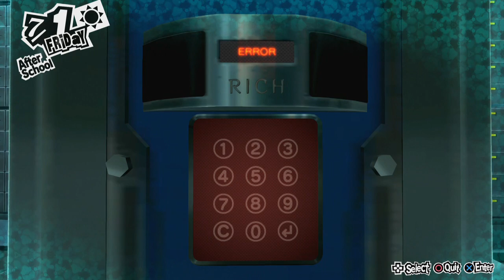Persona 5 - Capítulo 55: Puzzle do Kaneshiro [Legendado PT-BR]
Hey, seja bem-vindo ao meu Let's Play em HD, 100% Legendado em Português de Persona 5, para PlayStation 4. Neste capítulo de Persona 5, vamos atrás dos códigos PIN e enfrentamos diversos Puzzles no Palace de Kaneshiro.